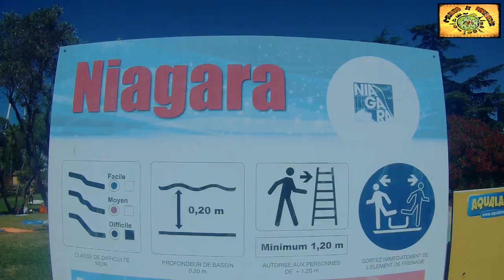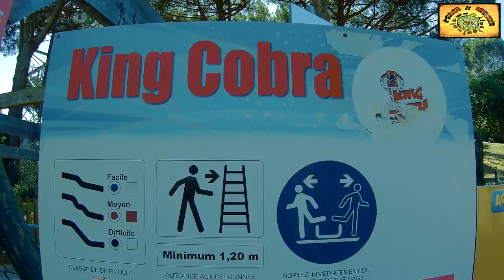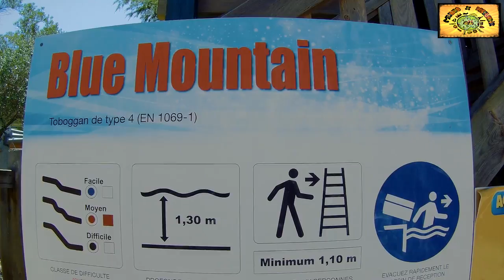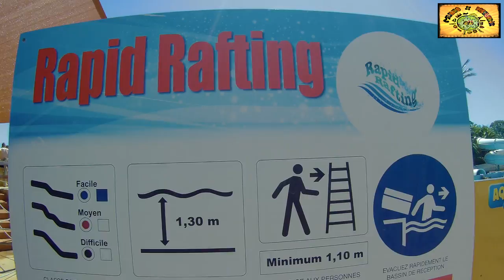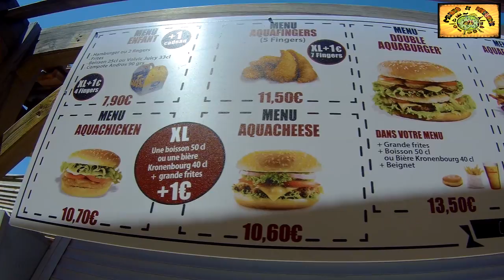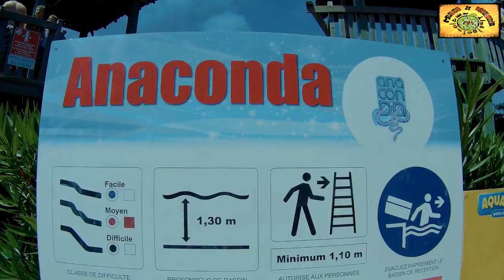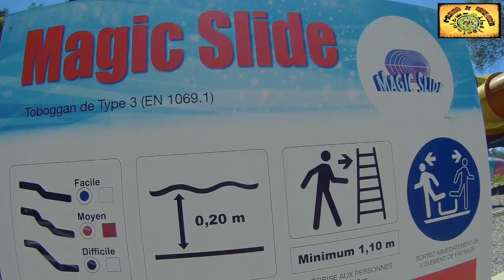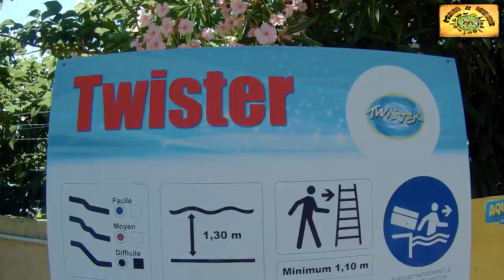🌊 AQUALAND FREJUS 2022: El Mejor Parque acuático en Francia ✅ Costa Azul | France | Water Park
Disfrutamos de un día completo en Aqualand Fréjus. Uno de los mejores parques acuáticos de la Costa Azul en Francia. (Riviera Francesa) (Turismo Francia).
Nous avons apprécié une journée complète à Aqualand Fréjus. L'un des meilleurs parcs aquatiques de la Côte d'Azur en France. (Côte d'Azur) (Tourisme france).
Mejores toboganes / All water slides Aqualand Fréjus:

- Twister
- King Cobra
- Magic Slide
- Surf Racer
- Niagara
- Anaconda
- Blue Montain
- Black Hole
- Flying Boat
- Rapid Rafting

Test cámara de acción: Gopro SJ5000XElite

¿Te vienes con nosotros?